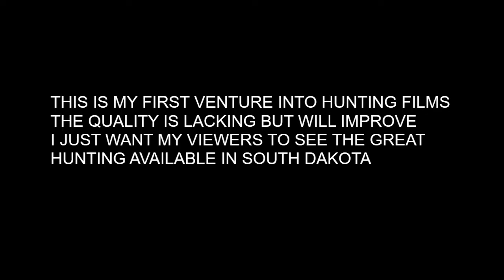SOUTH DAKOTA ANTELOPE HUNT 2021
THIS IS MY FIRST HUNT VIDEO BUT WE REALLY ENJOYED SOUTH DAKOTA AND THERE IS GREAT ANTELOPE AND DEER HUNTING. THE QUALITY OF THE VIDEO IS NOT WHAT I AM PROUD OF, BUT THE ANIMALS SHOWN WILL ENCOURAGE OTHERS TO CHOOSE SOUTH DAKOTA AS A PLACE TO HUNT